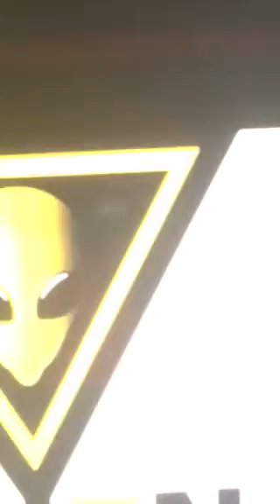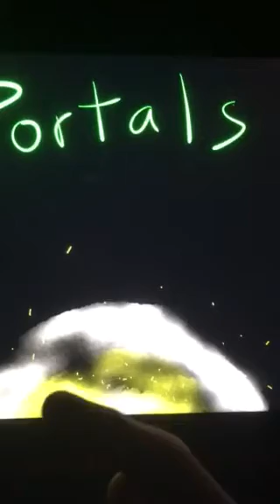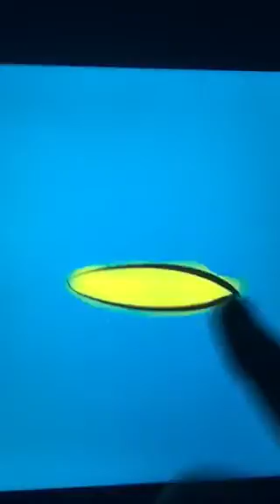PORTALS & UFO TECHNOLOGY!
UFO technology does not require portals. There are many types of propulsion and power systems that do not utilize the type of portals I'm talking about… But some do.

If you're new to the group we can teach you how we have brought forth photos before… but it is not for the squeamish... or the lazy... for those with "scatterbrains" unable or unwilling to focus.

Extraterrestrials, disclosure, convergence, remote viewing, portals